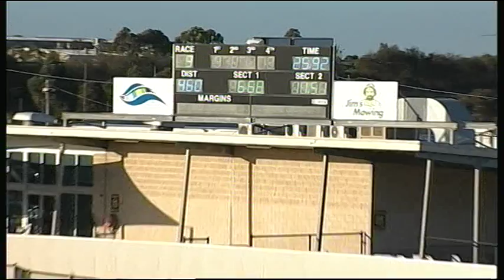GEL TUE 24 MAY 16 R3